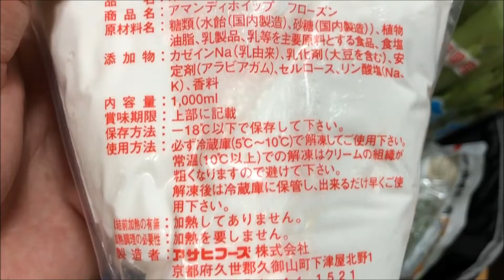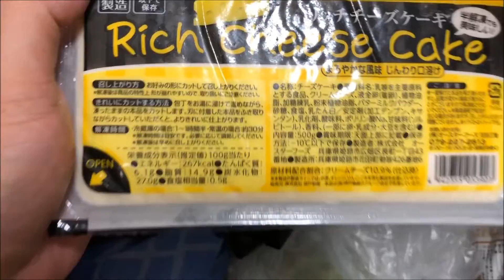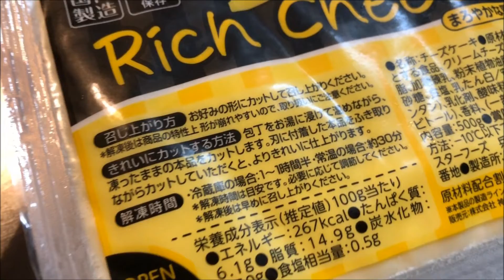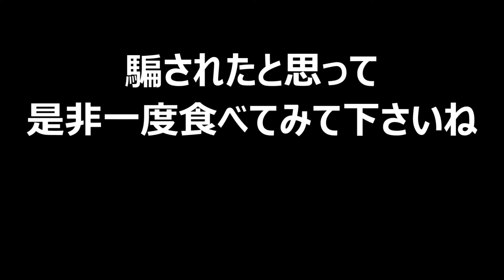【業務スーパー】カミさんと真夜中に二人、こっそりリッチチーズケーキを食べてみたら、これまでの愚行が悔やまれた！：rich cheese cake review【国内製造】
正確な値段をチェックし忘れて、どうもスミマセン(汗)
多分348円だと思います。

ひっそりと【サブチャンネル】を作っています。
大人のプロレスファンは是非見て下さいね～！＾＾

【業務スーパー】凄いの発見✨リピート必至おすすめ購入品14選2020年8月｜冷凍ベーグル61円｜業務用スーパー｜ひとつのまる

【業務スーパーで７,５００円分の購入品紹介】激安♡主婦の食材購入品！ママHAUL

【業務スーパー購入品】いよいよ20周年誕生祭スタート❗️決算セール/定番商品のご紹介＆簡単時短レシピで作ります/コスパ最強/初心者にもおすすめ

【業務スーパー】暑すぎてつらい日の購入品。火を使わない居酒屋メニュー